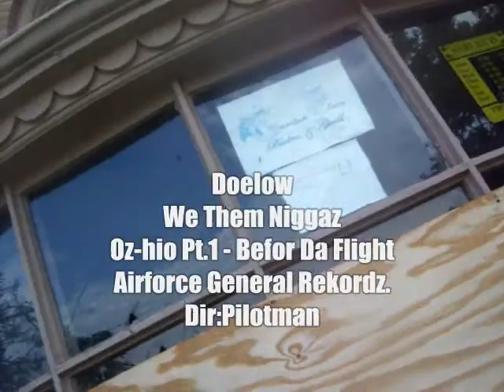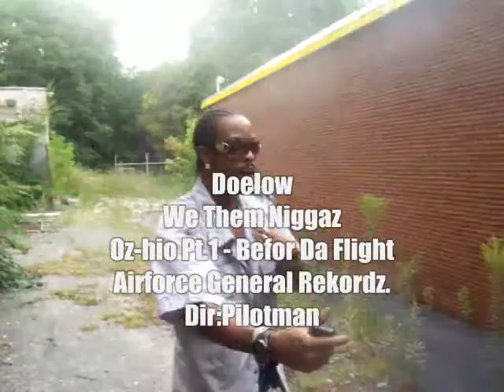Doelow - We Them Niggaz (Flight Music Video)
DA PILOTMAN SHOW'S YOUNGSTOWN,OzHIO LIKE NO OTHER. take a trip with the flightboss and watch previous videos of buzzflightyear as he show you why they call youngstown ghosttown. NO BODY DOES WHAT DOELOW DOES THATS WHY HE IS THAT NIGGA.